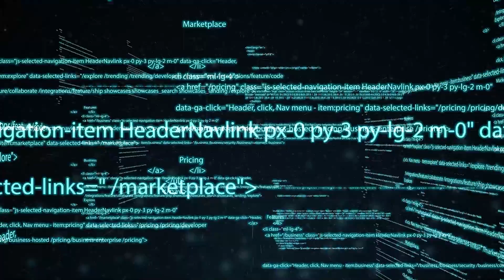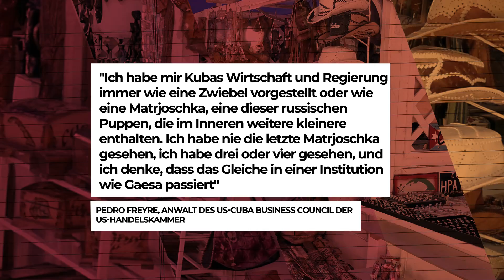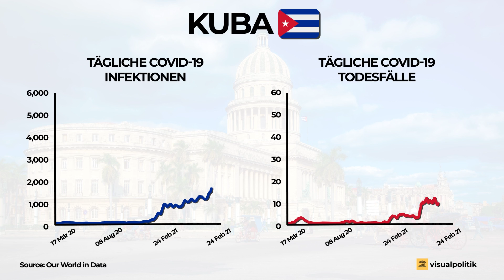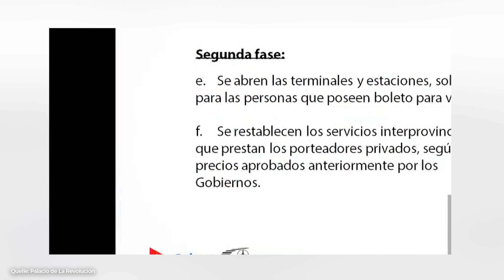Kommt das ENDE des Kommunismus auf KUBA? - VisualPolitik DE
Im Juli 2021 kam die große Überraschung: eine Welle von Protesten breitete sich in ganz Kuba aus und brachte das kommunistische Regime der Insel in eine sehr ungünstige Situation. Die Proteste waren der anschauliche Beweis für eine allgemeine gesellschaftliche Unzufriedenheit mit der Krisensituation und der ständigen Unterdrückung, welche die Kubaner erleben.

Aber was genau haben diese Proteste zu bedeuten? Welche Konsequenzen könnten werden sie haben? Was genau spielt sich in Kuba ab? Ist das Ende der Kommunisten in Kuba gekommen?
In diesem Video beantworten wir all diese Fragen, damit du das politische Szenario verstehst, das sich in Kuba, der großen karibischen Nation, zur Zeit abspielt.

Erratum: Bei 2:25 wird gesagt, das kubanische BIP sei um 63% eingebrochen. Richtig wären 36%. Sorry für den Versprecher/Zahlendreher.

Kapitel:
00:00 Intro
05:21 EINE UNAUFHALTSAME WELLE DER FREIHEIT
09:42 DER LETZTE STROHHALM